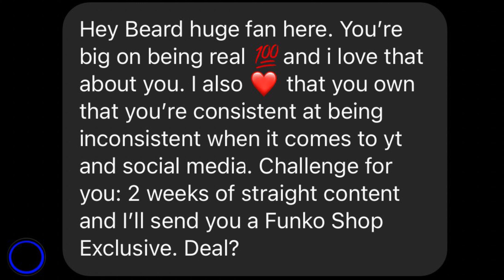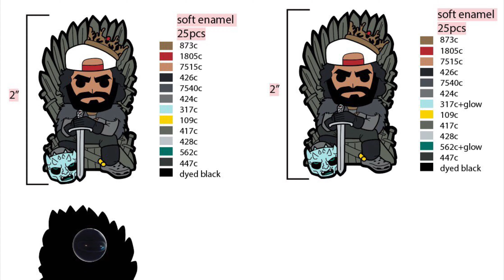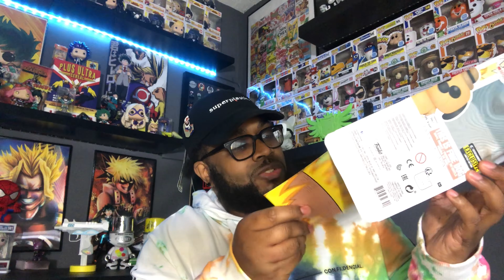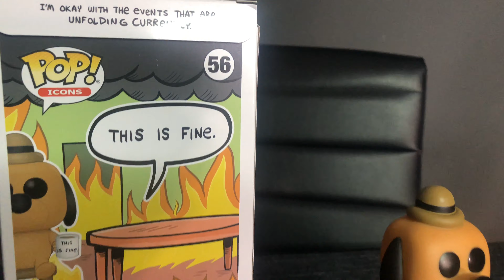Funko Pop of the Year?! | Challenge Accepted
I’ve been attacked! I was called out by a viewer to upload more during the holidays and I accepted the Challenge! Today we are unboxing a Funko Pop Exclusive from Entertainment Earth. This is 1 of 7 Funko Pop Videos to be released in the next 7 days. Wish me luck